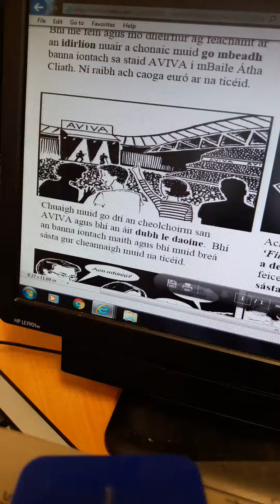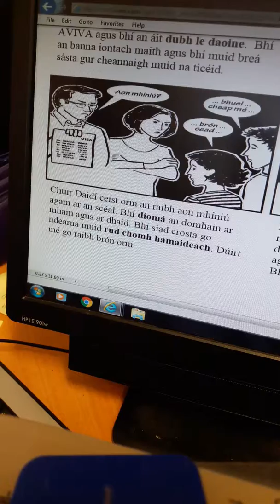Sraith 4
LC 2017 Sraith 4